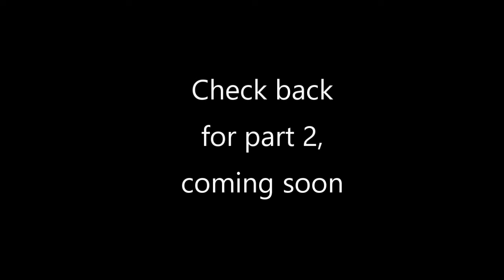Philip Moriarty Addresses Thunderf00t's Gender Balance in Physics Claim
Links mentioned in parts 1 or 2:

From Philip: Some of the links I mentioned

Rovelli link as well.

I love this article. This paragraph perhaps sums up Rovelli’s position the best:

“Science is not about certainty. Science is about finding the most reliable way of thinking, at the present level of knowledge. Science is extremely reliable; it's not certain. In fact, not only it's not certain, but it's the lack of certainty that grounds it. Scientific ideas are credible not because they are sure, but because they are the ones that have survived all the possible past critiques, and they are the most credible because they were put on the table for everybody's criticism.”